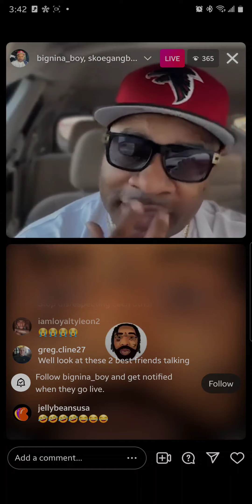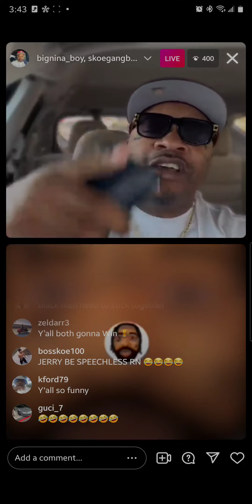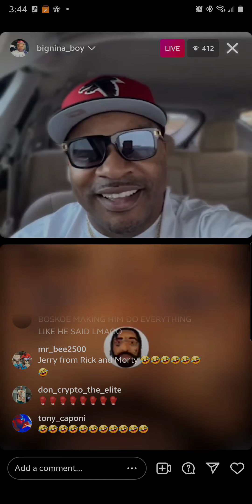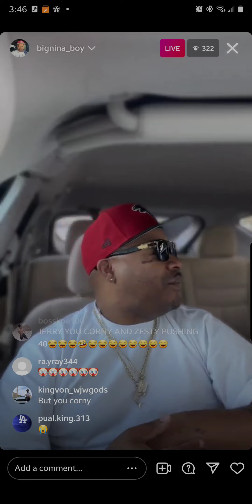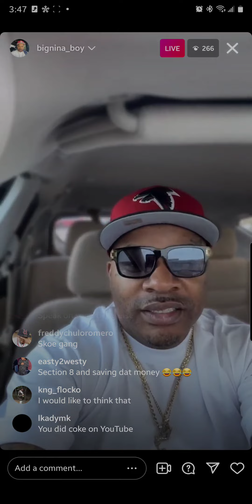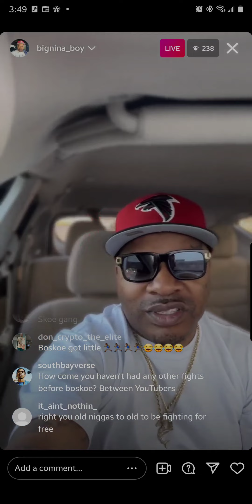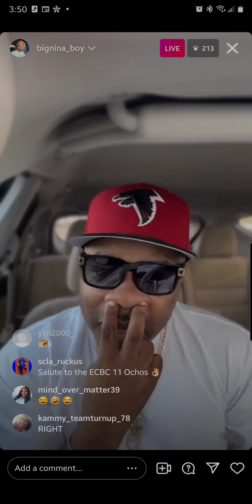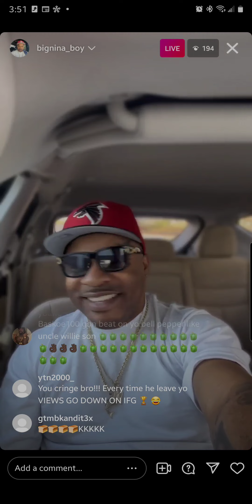Boskoe100 LIVE 3/28/22 w/ Nina Boy/girl fires him up. Nina boy/girl keep going on